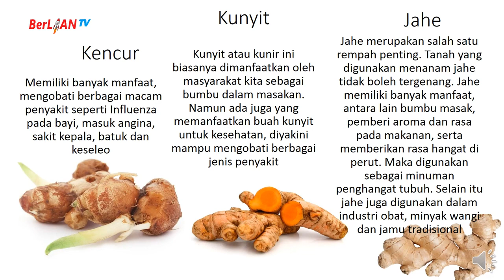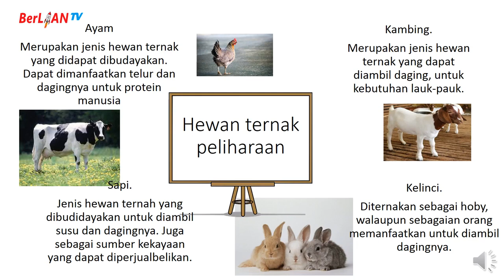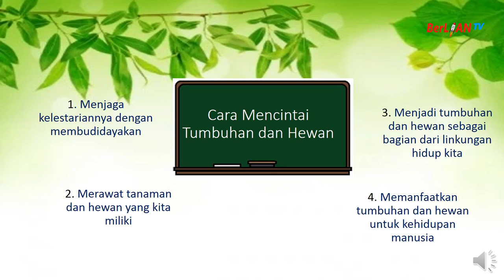Merawat Tumbuhan & Hewan - Tema 3 ST 3 PB 3 Kelas 4 SD | BerLIAN School